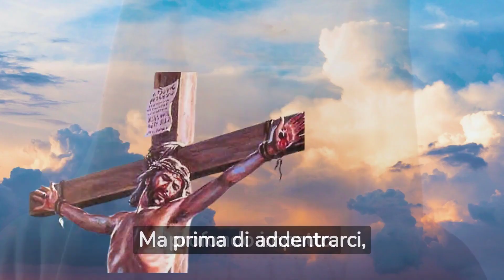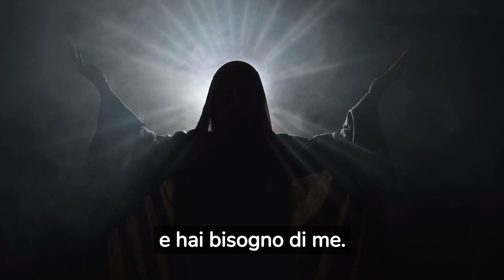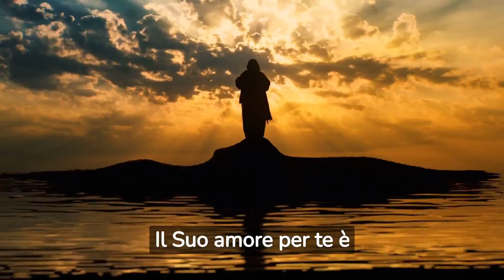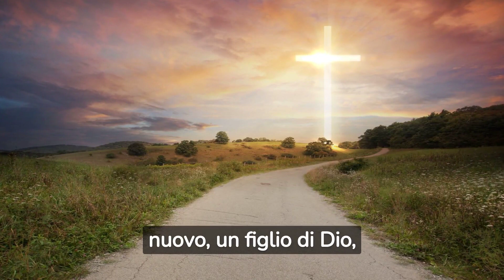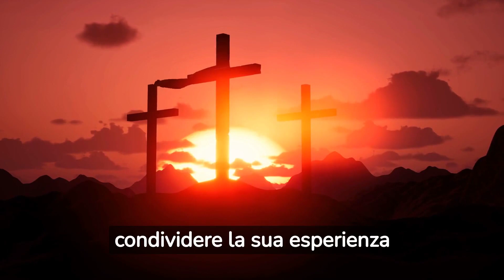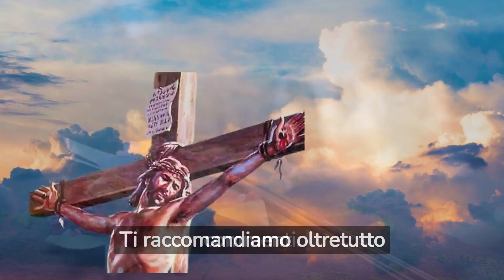TESTIMONIANZA A MEDJUGORJE DI UN MIRACOLO DURANTE UN PELLEGRINAGGIO.